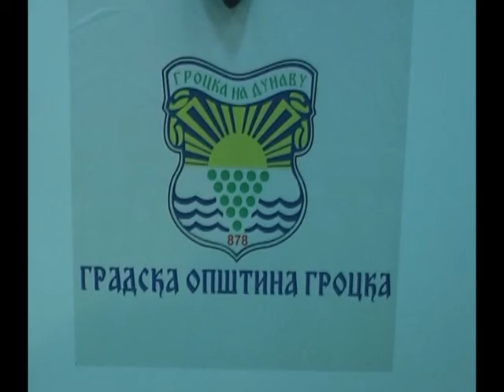Grocka - Sajam Turizma 2013. Izjave (Sanja Jovanovic; Lana Milosavljevic)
Opstina Grocka predstavila se na Sajmu turizma koji se odrzao od 21. do 24. februara na beogradskom sajmu.